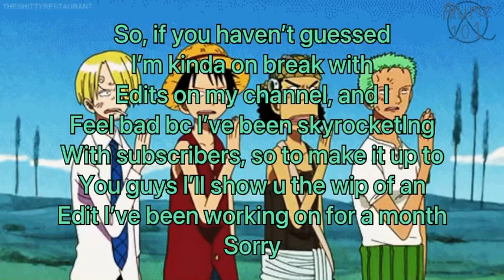⚠️ announcement ⚠️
Sorry, I’ve just been tired lately with school and homework and other stuff, I’ve also been in a lot of pain bc of dentist appointments and kinda forgot editing was a thing, sorry again